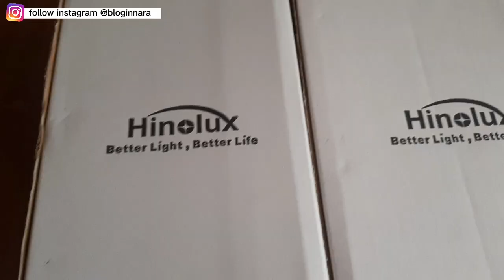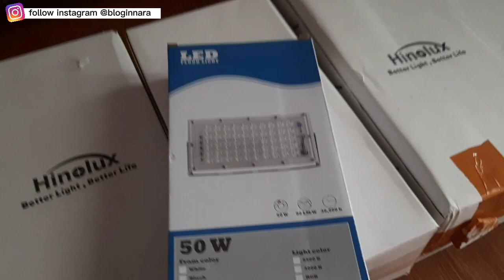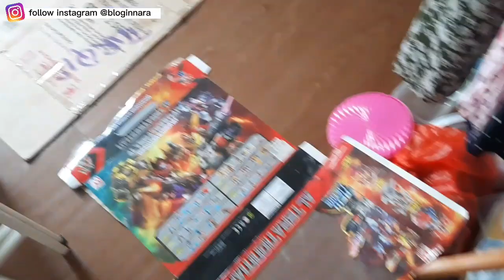RENOVASI RUMAH SEMPIT AREA BELAKANG 4X6 M - MAU DIBIKIN APA YA ? PART 6 | bloginnara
" RUMAH TUMBUH, YUK SEMANGAT BERPROSES ! "